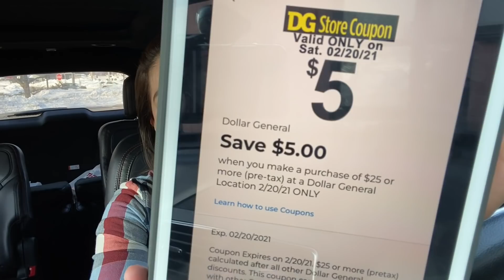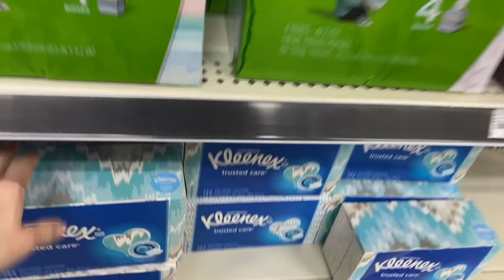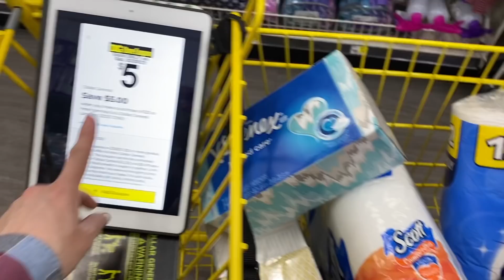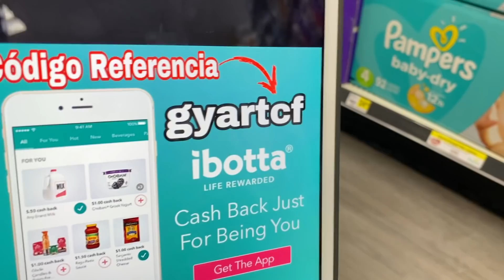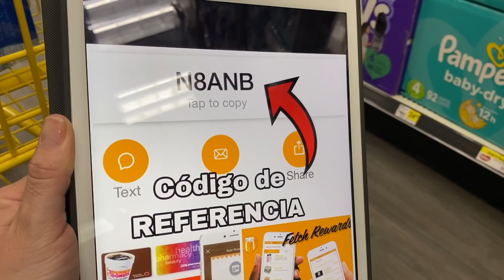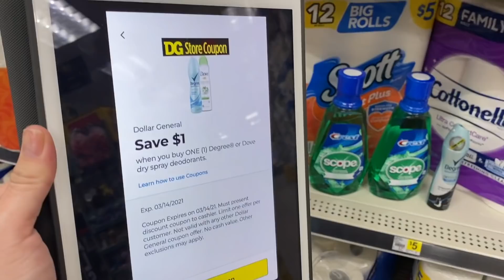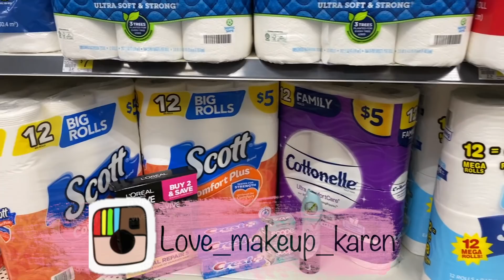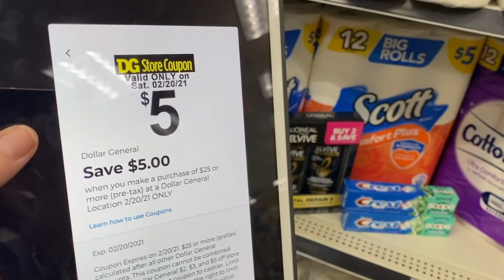☎️🔥🚨Se llego la **HORA ** ofertas **SUPER CALIENTES** no te las pierdas **VAMONOS**